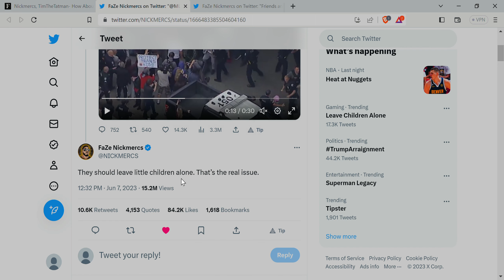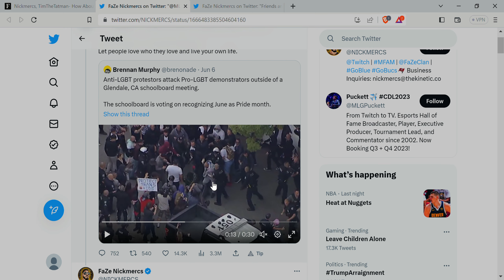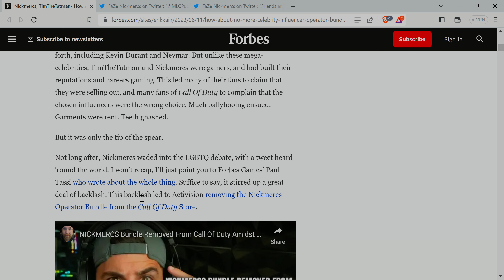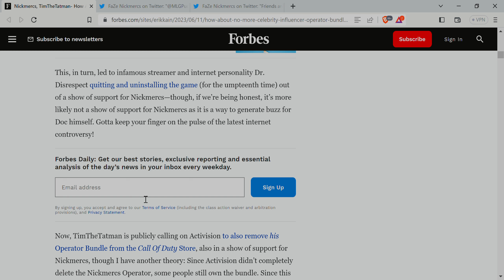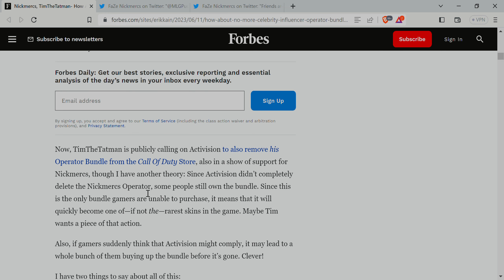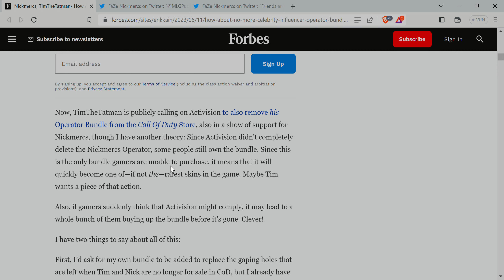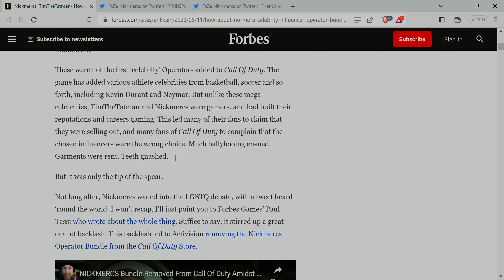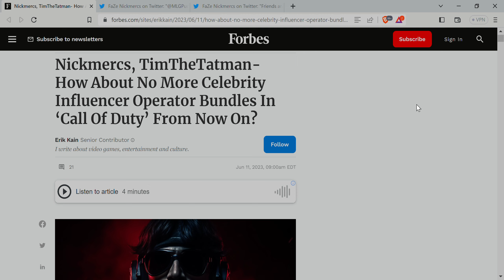Forbes- How About No More Celebrity Influencer Operator Bundles In ‘Call Of Duty’ From Now On?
I can agree with that, no more real-life people in this bundles and such. Fine with me.
I've never bought one for any game anyway but maybe others feel differently?